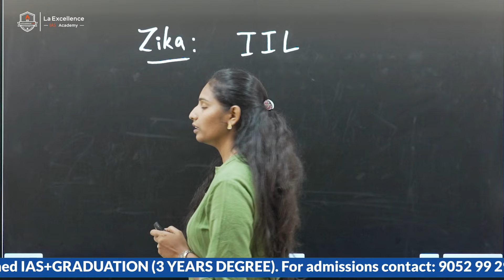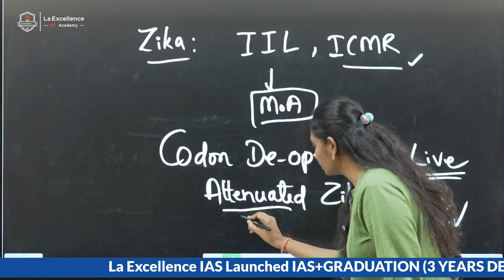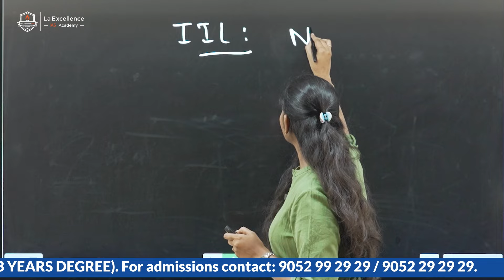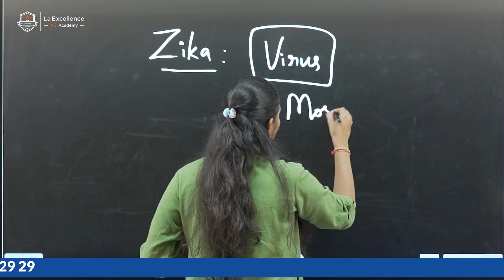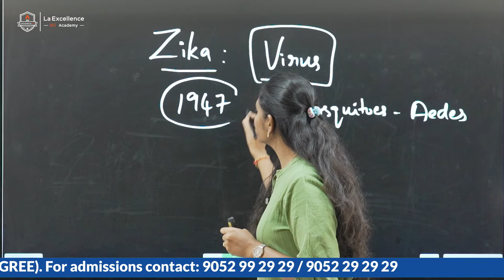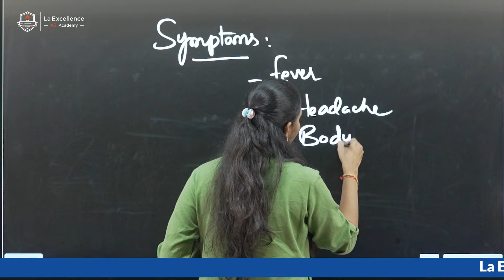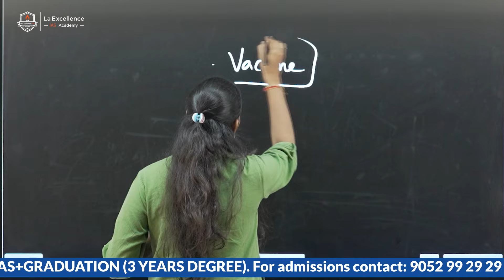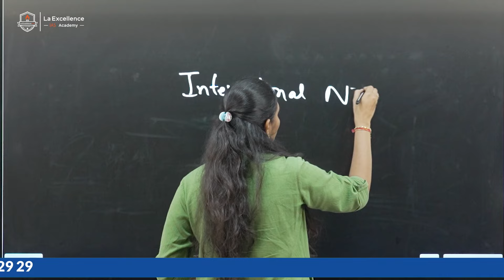జికా టీకా కోసం ICMR, IIL మధ్య ఒప్పందం...! | 8pm Video by Sunanda Reddy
Address:
La Excellence IAS
Address:

Telugu:
Telugu Officers